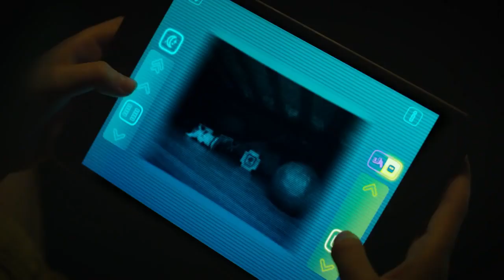Anki Cozmo Режим управления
Управляй Cozmo удаленно, помогай ему изучать мир.